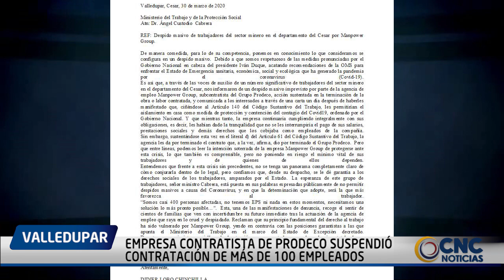EMPRESA CONTRATISTA DE PRODECO SUSPENDIÓ CONTRATACIÓN DE MÁS DE 100 EMPLEADOS